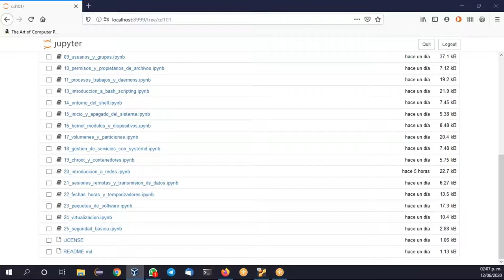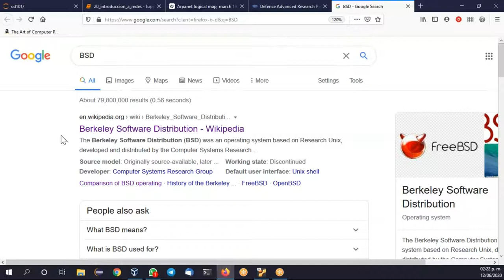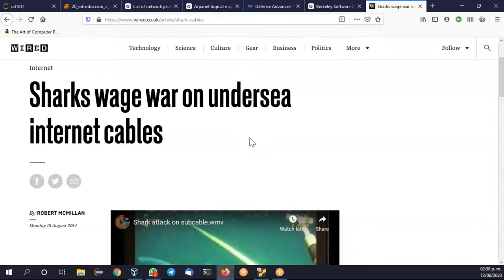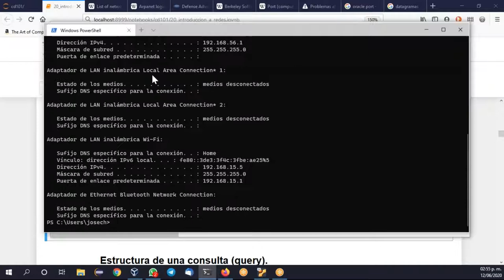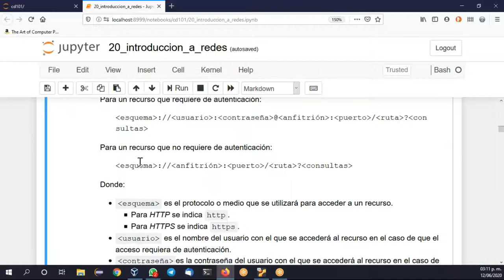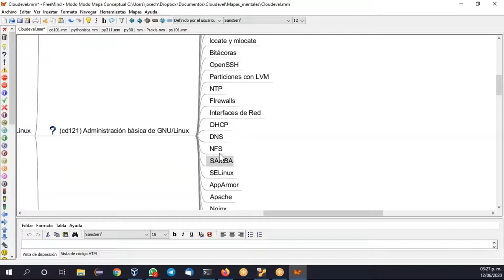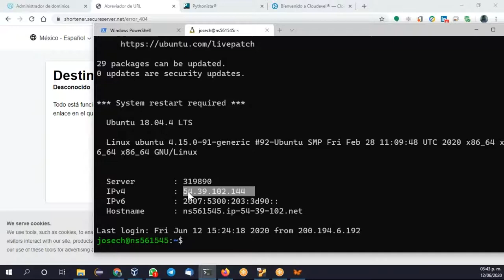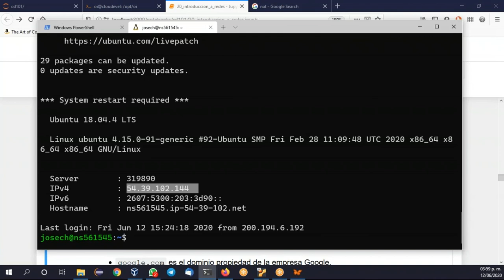cd101 Introducción a GNU Linux desde la línea de comandos 200612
cd101 Introducción a GNU Linux desde la línea de comandos

Capítulo 20. Introducción a redes.